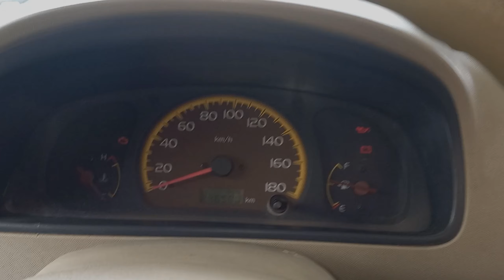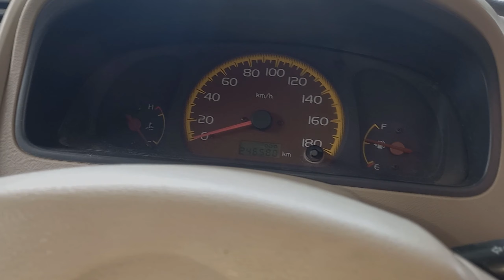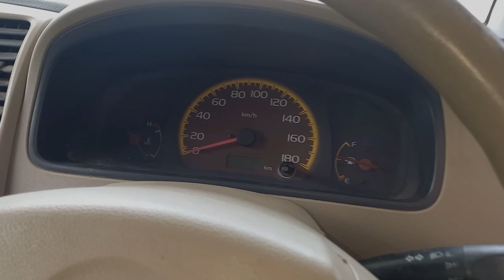Papa ne Soye soye kat diye baal 😔 😟 ! Zindgi ban Gaye hai GTA-game ! 200000 + ho gaye apni car 🚘🚘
Papa na Soya soya kat diya Hair 😔 😟 ! Zindgi bn Gaye ha GTA-game ! 200000 + ho gaye apni car 🚘🚘